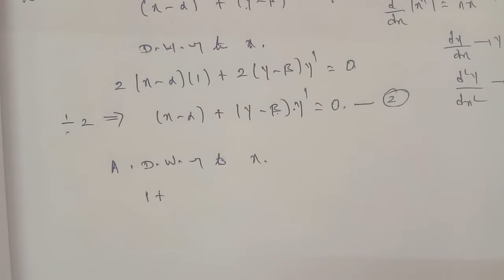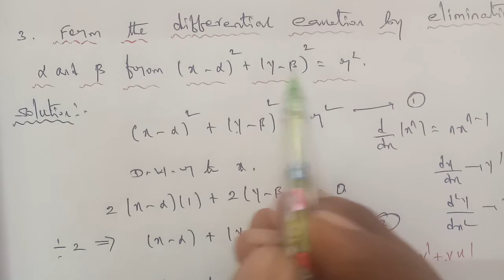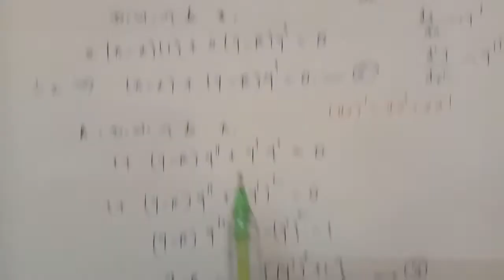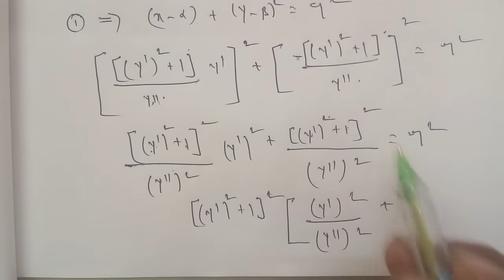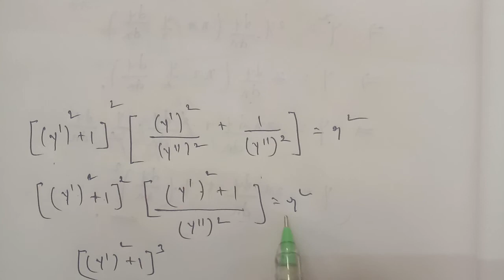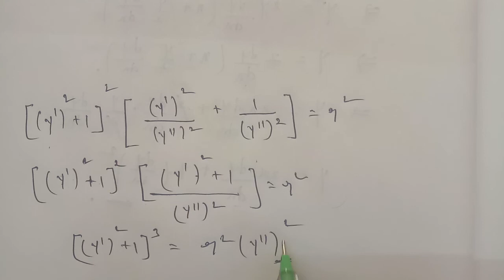TN 12 business maths chapter 4 exercise 4.1 question number 3